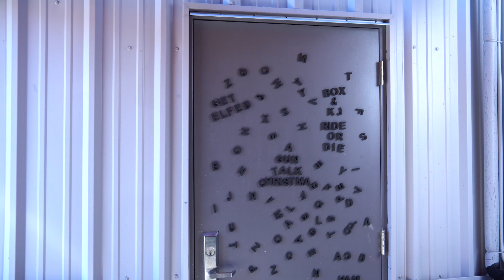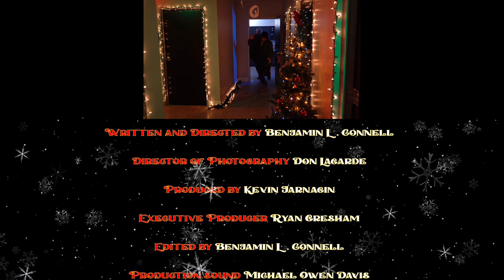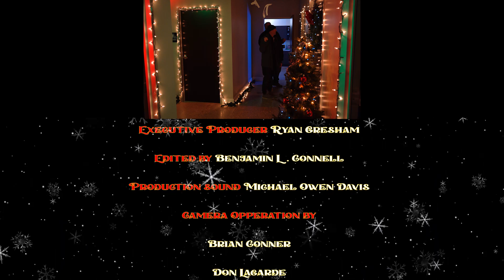"A Gun Talk Christmas" | Gun Talk Media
“Twas the day before Christmas and Ryan and KJ are wrapping up after a Gun Talk LIVE when some unexpected shenanigans occur…”

Gun Talk Media presents
A Benjamin L. Connell Film

Ryan Gresham / Kevin "KJ" Jarnagin / Chris Cerino
"A Gun Talk Christmas"
With Jarrod "Box" Grove

Cinematography by Don LaGarde
Edited by Benjamin L. Connell
Produced by Kevin Jarnagin
Executive Producer: Ryan Gresham

Written and directly by Benjamin L. Connell